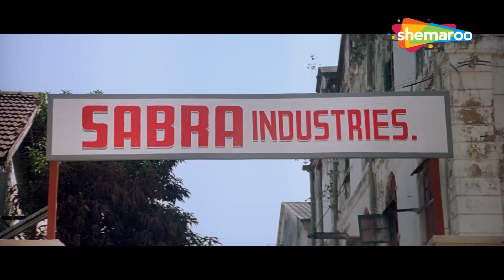Top Action Scenes Of Sanjay Dutt | Andolan Movie Action Scene | 90's Superhit Hindi Movie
Watch Sanjay Dutt's various performances in this special scene compilation from movie Andolan (1995). Enjoy watching his scenes with actors like Govinda, Somy Ali, Mohan Joshi, Mamta Kulkarni etc. Have a great time.

Adarsh and Aniket are two brothers. Both go to the same college, where Aniket finds that beautiful Guddi has a crush on him. He eventually also falls in love with her. Meanwhile, Adarsh is up to college pranks and practical jokes. When the time comes to seek a career, both brothers choose a different path. What could be their ways of living life then?  Watch out the full movie.